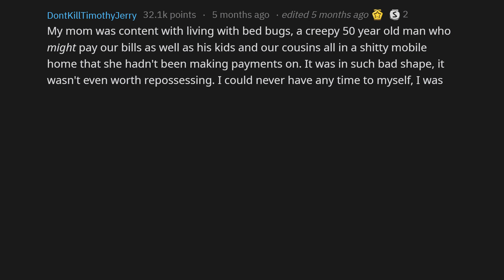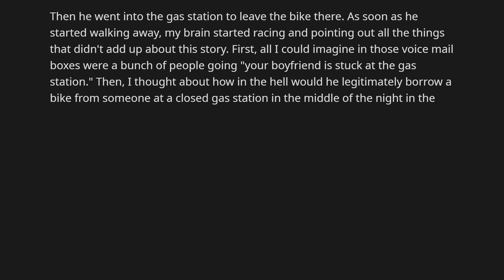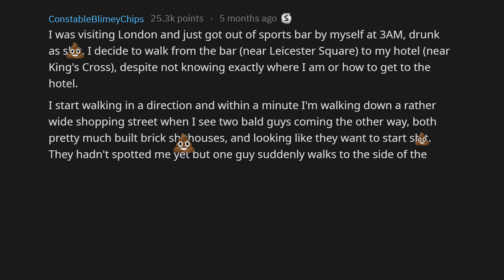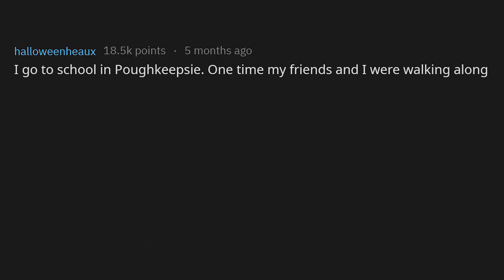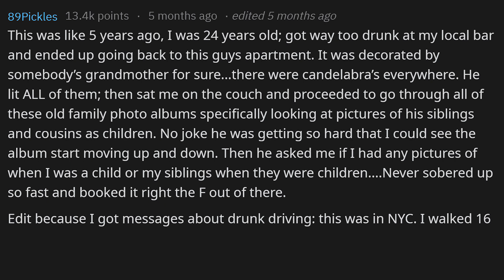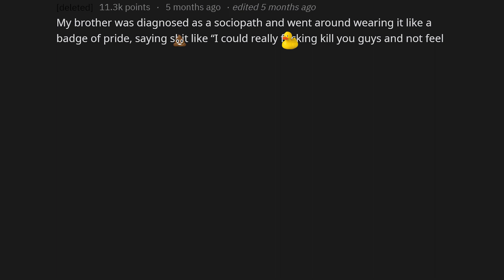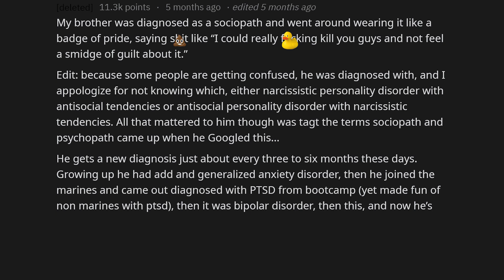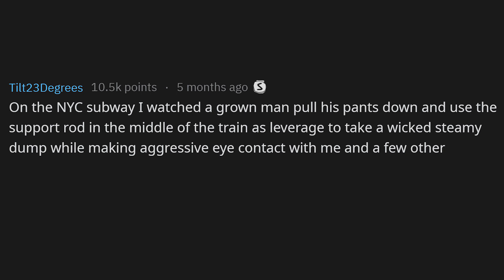"I gotta get the hell out of here"... (r/AskReddit)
When was your last "I gotta get the hell out of here" moment? (r/AskReddit)
"I gotta get the hell out of here"...